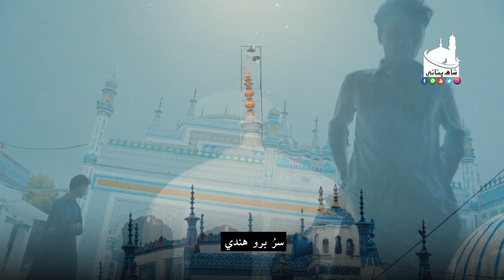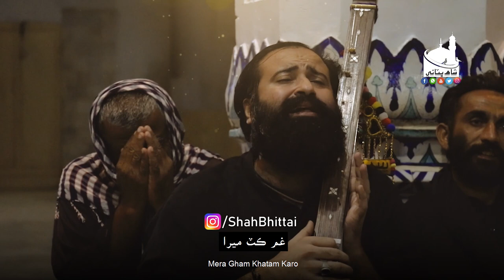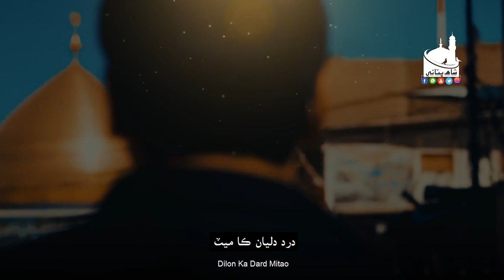Shah Jo Raag | Sur Barvo Hindi Wai | ياعلي مولا سائين | Mir Kazmi | Shah Bhittai 2021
شاھ جو راڳ
وائي سر بروهندي
ياعلي مولا سائين
غم ڪٽ ميرا
درد دليان ڪا ميٽ؛
فقير قادر بخش خاصخيلي ۽ ساٿي فقير